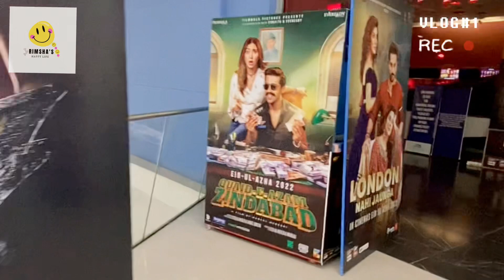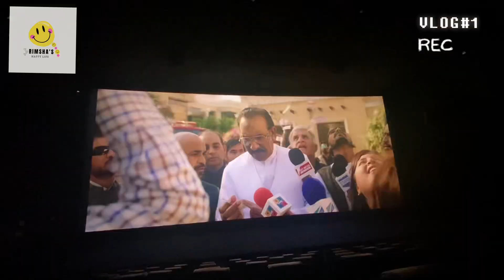Quaid-e-Azam zindabad Movie Review | My First vlog | Emporium Mall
AOA
I am RIMSHA 😃

MY FIRST VLOG | Review of Quaid -e-Azam Zindabad Movie |  Fahad Mustafa |  Mahira khan | Emporium Mall | Jonny and jagnu | Rimsha's happy life | VLOG 1 |

Movie achi ha entertainment b ha songs b achy han..

Movie enjoy karny k sb sy acha tarika ya ha k ghar sy songs or trailar dekh k jae to movie dekhny k double maza ata ha.

Frnds k sath movie dekhny k maza hi bht ha,

rimsha_ajmal04